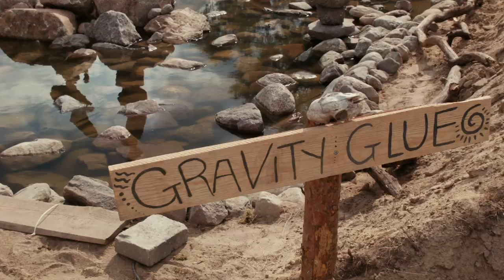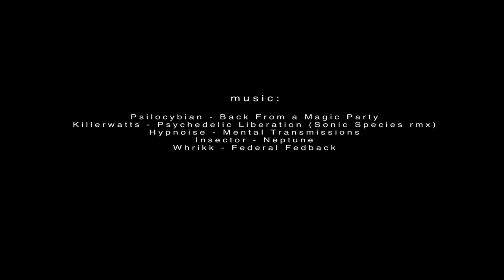Freqs of Nature 2014 (Zooteam production)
Freqs of Nature - psychedelic art and music festival near Berlin - Germany